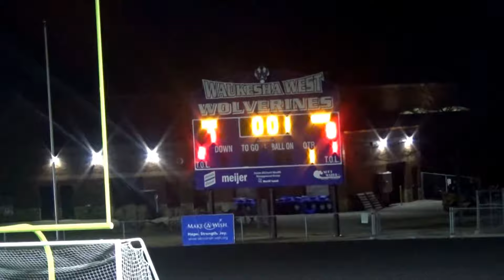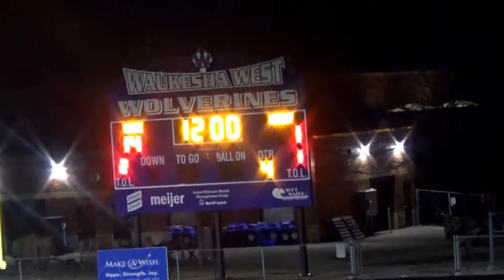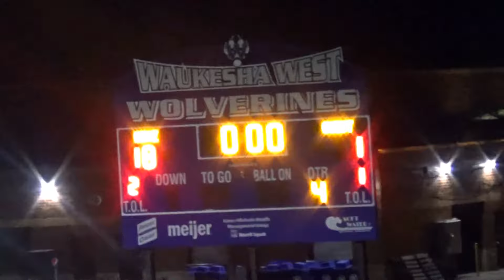Waukesha Nighthawks vs. Oak Creek 3 20 18